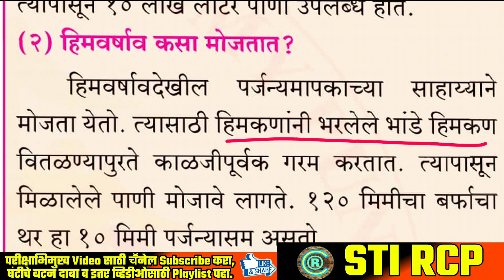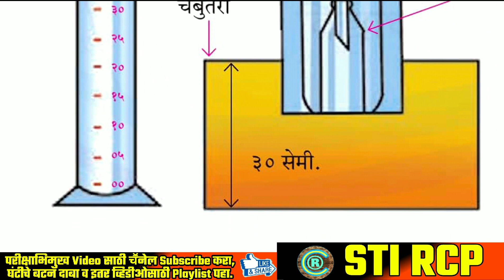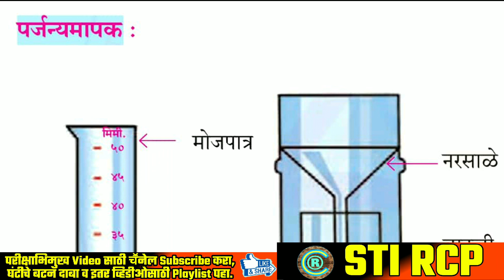नकाशातून सोप्पे भूगोल|जागतिक पर्जन्य वितरण|हिमवर्षाव|1MM पर्जन्य म्हणजे?|पर्जन्यमापक|MPSC सरळसेवा